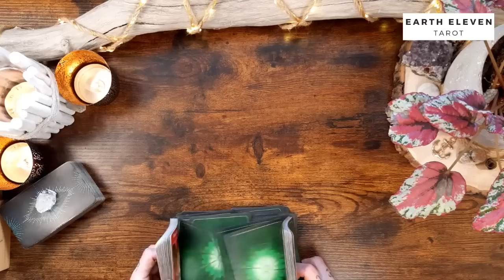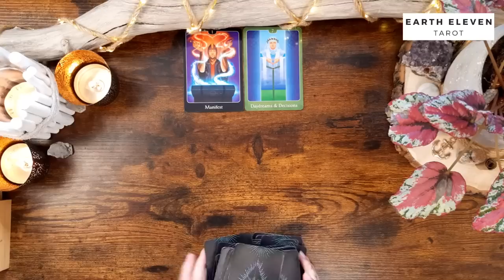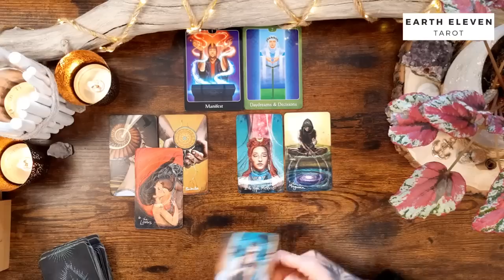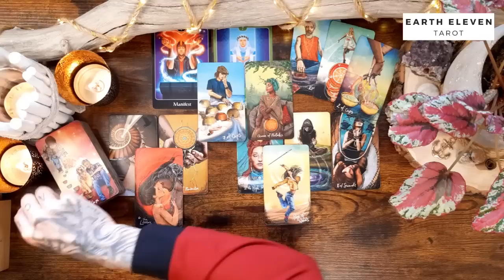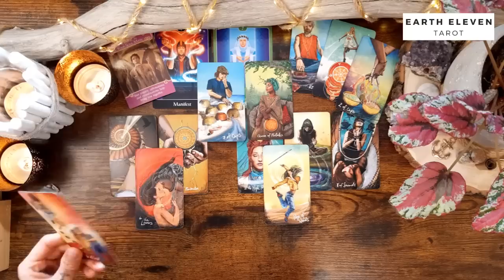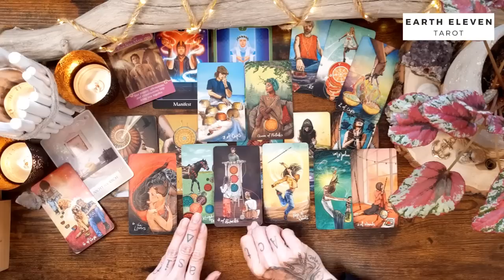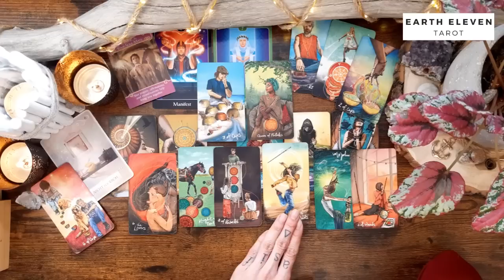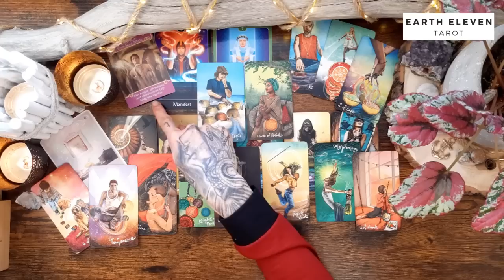STEINBOCK ♑ Wer oder was kommt jetzt auf mich zu? ✖ Du hast die Wahl ✖ Tarot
WICHTIGE HINWEISE ZU MEINEN READINGS

Eure Kathi

Kathi Lindner
DE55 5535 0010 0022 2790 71
BIC: MALADE51WOR